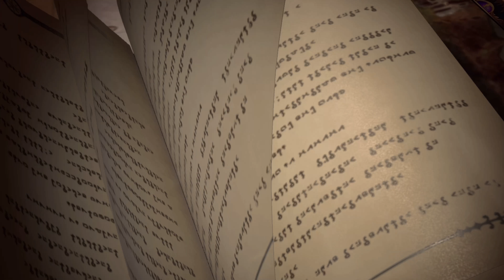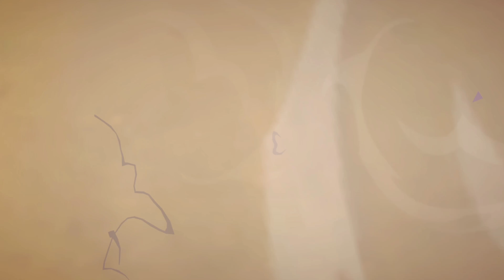TENSURA:King of Monsters - Part 3 Gameplay Walkthrough (English)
Stage (2-1) to (2-12)

About :
An official game adaption of the anime That Time I Got Reincarnated as a Slime, players act as Rimuru, the founder of the Jura Tempest Federation to enjoy classic stories of the anime through game stages and monster expeditions, take part in the Monster Federation's daily operation and harvest a sense of achievement as the king of monsters!

HD magnificent scenes. Any random screenshot makes a perfect wallpaper]
That Time I Got Reincarnated as a Slime: King of Monsters employs the state-of-the art 3D cel-shading technology to achieve splendid next generation scenes with meticulous details. Every screenshot makes a perfect mobile wallpaper! Reproduce awesome skills in the anime and provide the top quality visual effect right at your fingertips!

That Time I Got Reincarnated as a Slime: King of Monsters has invited a-list voice actors to please our anime and CV fans! Deluxe voice cast provides your ears extreme pleasure!

Rimuru CV: Okasaki Miho
Shizue Izawa CV: Yumiri Hanamori
Milim CV: Hidaka Rina
Benimaru CV: Furukawa Makoto
Shion CV: M·A·O
Shuna CV: Senbongi Sayaka
Ranga CV: Kobayashi Chikahir
Gabiru CV: Jun Fukushima
Gobta CV: Tomari Asuna

Provider : HOOLAI GAME LIMITED
Size : 1.8 GB
Languages : English, Simplified Chinese, Thai, Traditional Chinese
Age : Rating 9+